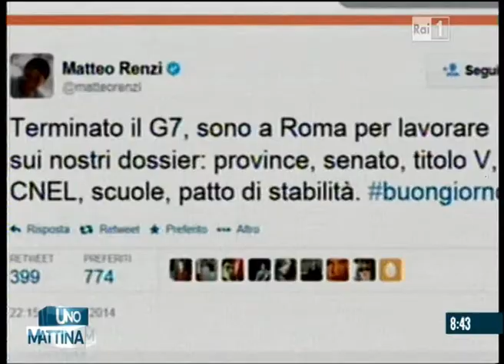Ignazio Messina - Tutela dei giovani e delle donne lavoratrici - Uno mattina 26/3/2014